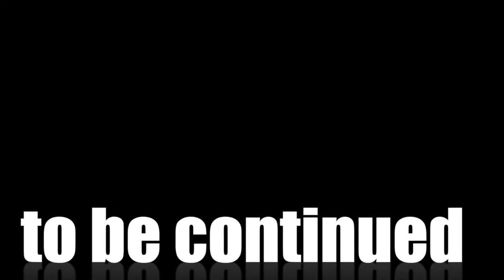Berlin Bombshells - Murder Mystery - Episode07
Bear City Roller Derby is proud to unlock Episode07.

Action. Death. Suspense. Murder. Mystery.
No one is guilty. Until they are!

This video is the LAST one, before we reveal the KILLER!
Keep on donating to keep this going!

This video is connected to our BearHaha Indiegogo campaign.